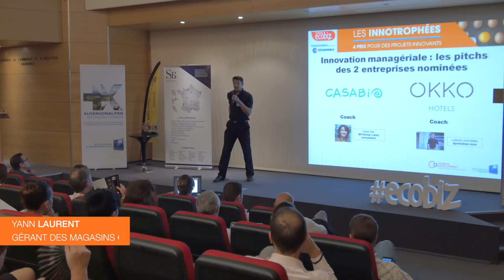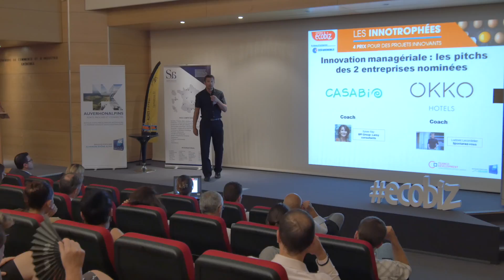Journée Ecobiz Innovation Mardi 27 juin 2017 - Pitch Casabio